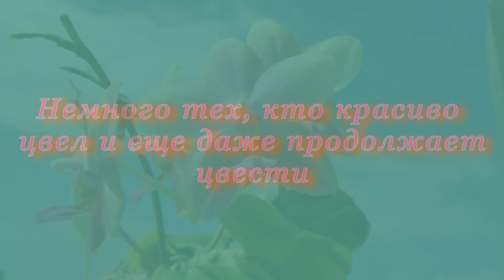Орхидеи цветут. Orchids in bloom. Как это было. Кто роспустился впервые?